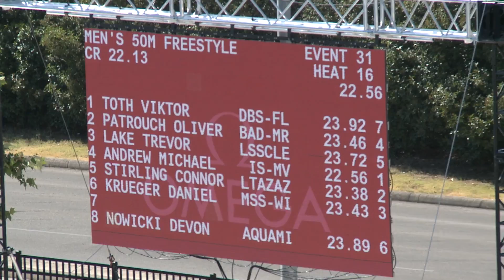Michael Andrew prelims 50 Fr @ Summer Jr. nats 2015